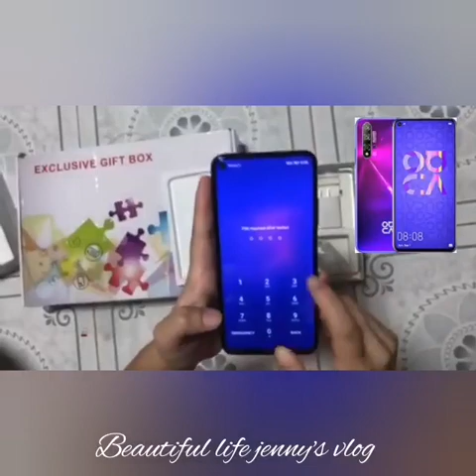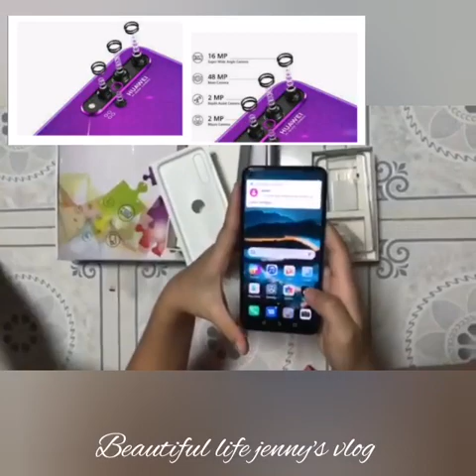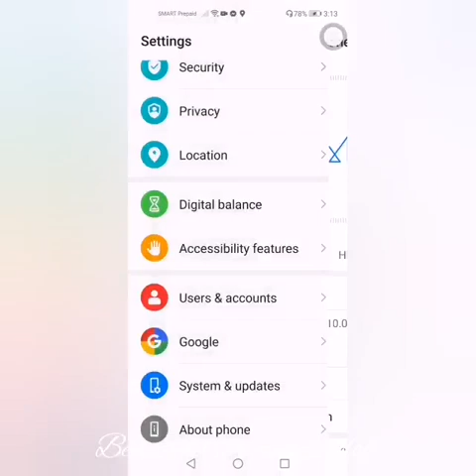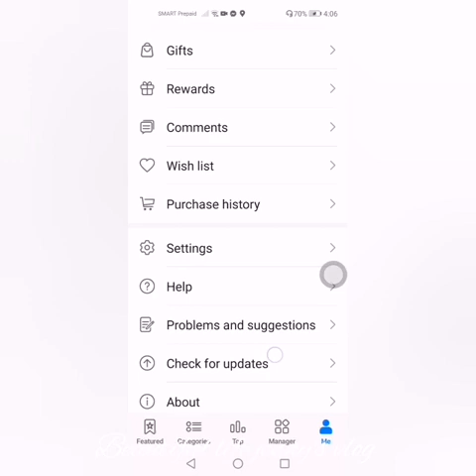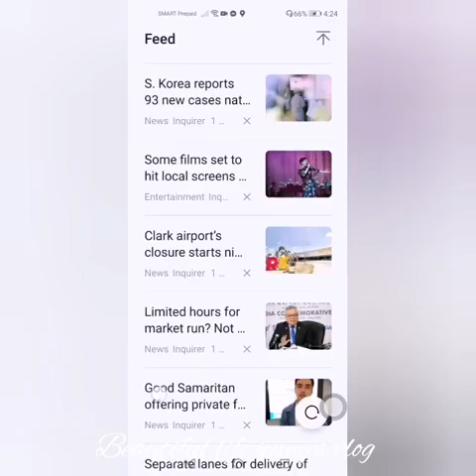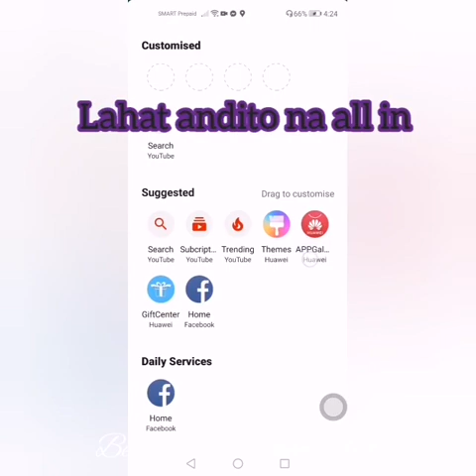Huawei Nova5T Unboxing & Reviews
sulit grabe ASTIG sa features all in. Amazing!
Plus FREEBIES more gifts...